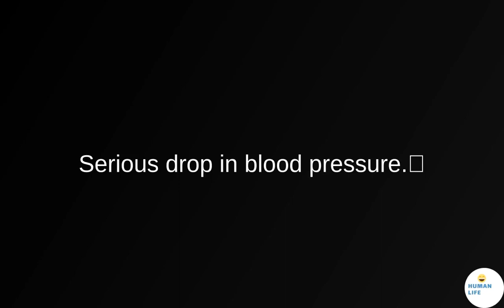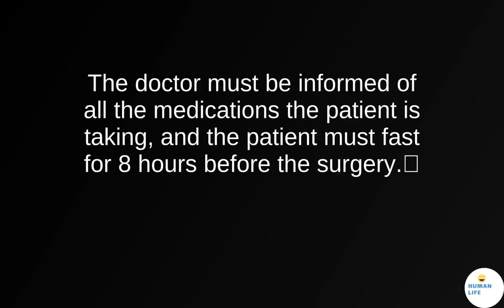Abortion Pregnancy Termination Procedure